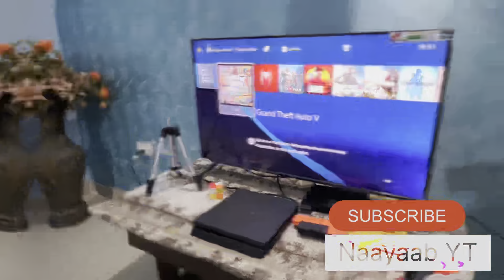Live Playing GTA In Punjabi 6 Years Kid @NaayaabYt